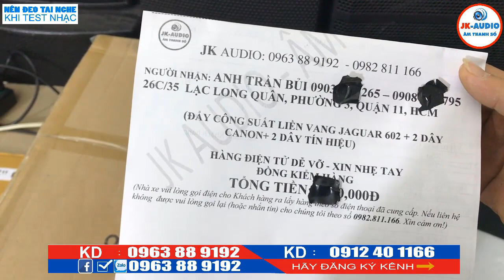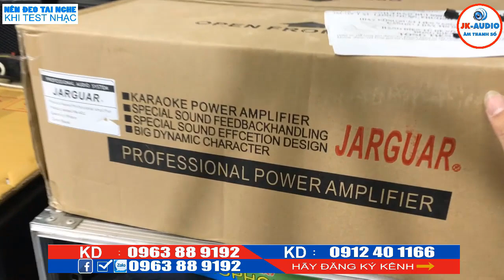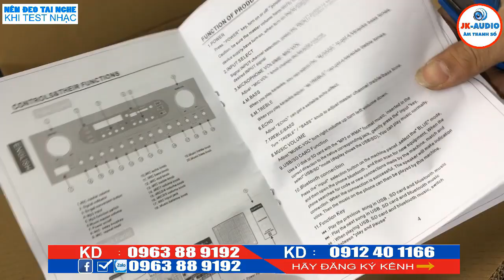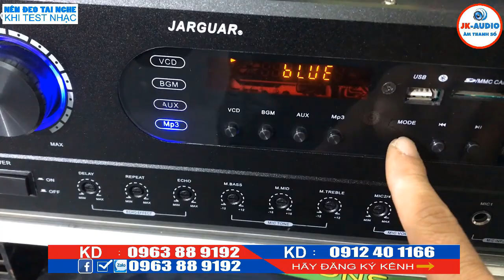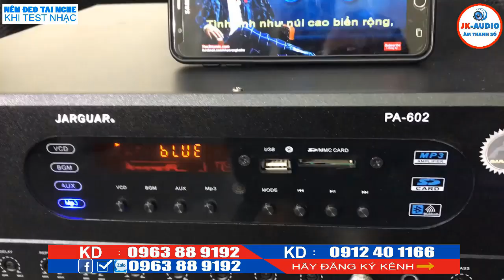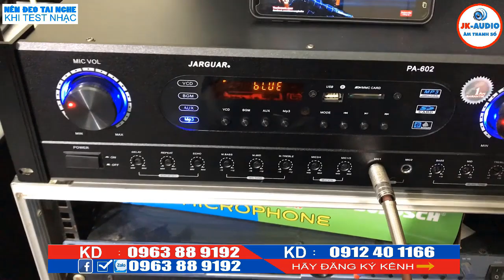Đẩy liền Vang JAGUAR PA602 về với anh Bủi JK Audio 0963 88 9192 - 0982 81 1166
Đẩy liền Vang JAGUAR PA602 công suất lớn, cực khỏe có thể kéo được 2 đôi loa bass 25, đẩy liền vang tích hợp nhiều công nghệ mới, có bluetooth kết nối không dây cực tiện lợi, kết nối vs điện thoại thông minh hoặc dòng tivi smart dễ dàng